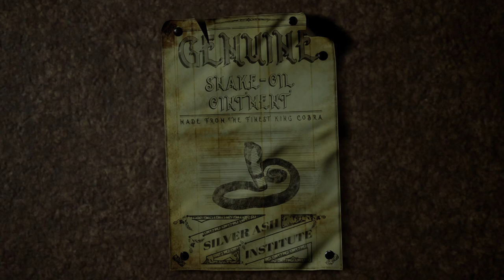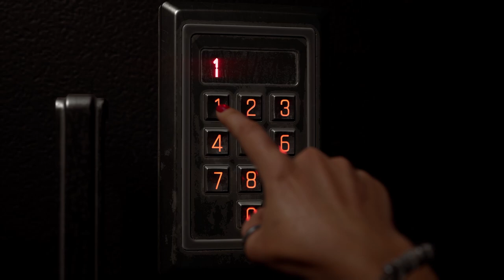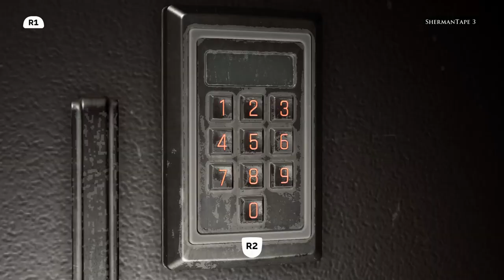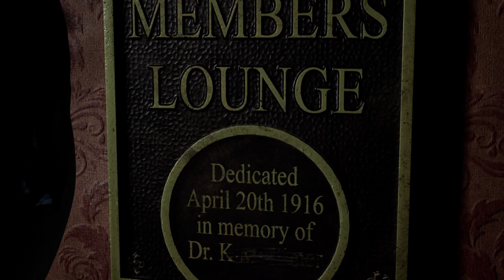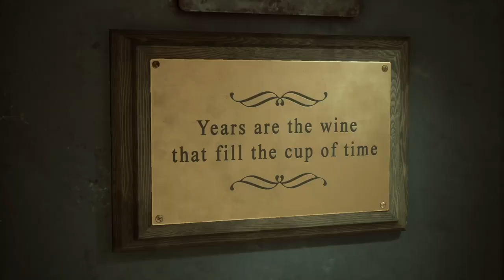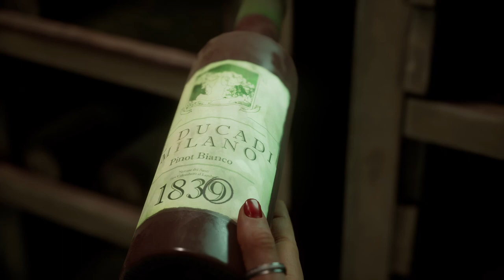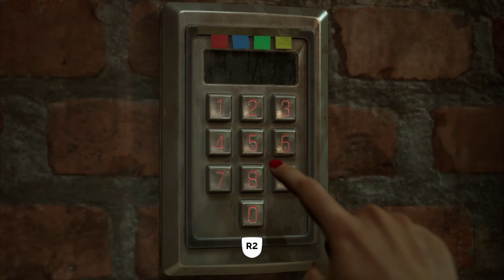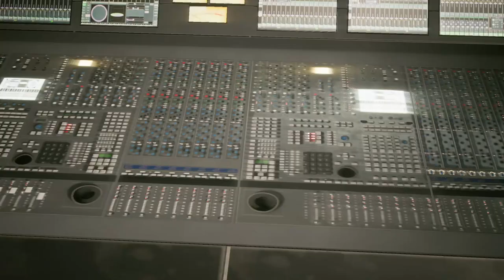THE DEVIL IN ME - Coop Gameplay - Cremation - Part 3 - PS5 Full Game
Excited  to continue on new coop. The Dark Pictures Anthology: The Devil in Me. I play with LoJak on PS5. In this part 3 things are happening. We are all separated.  At the end we all are fighting to save Charlie from deadly cremation. 2022 interactive drama and survival horror video game developed by Supermassive Games and published by Bandai Namco Entertainment.